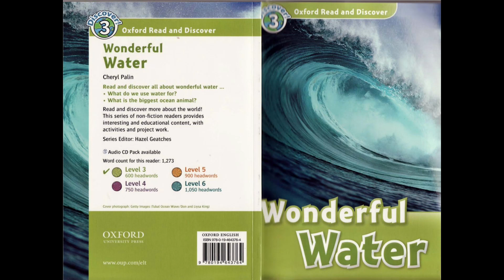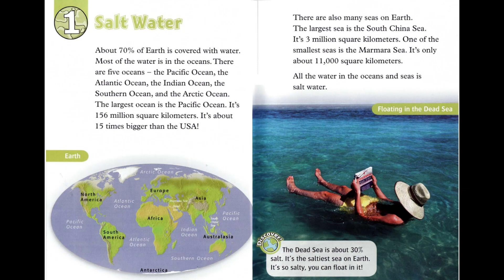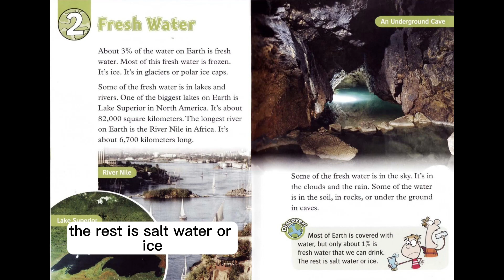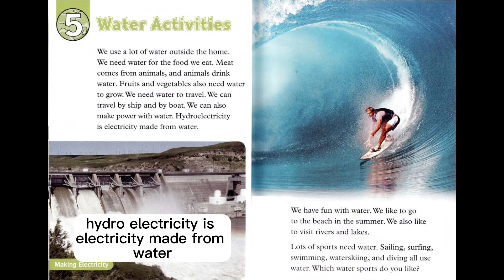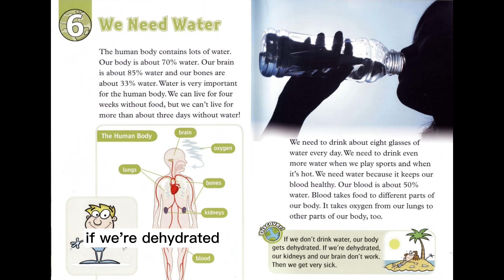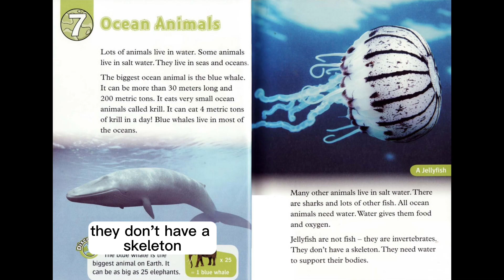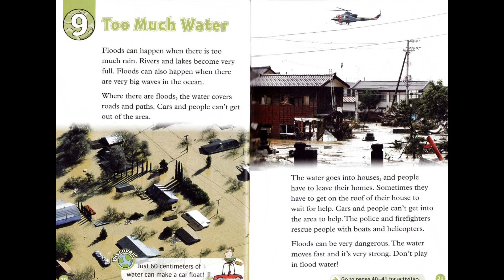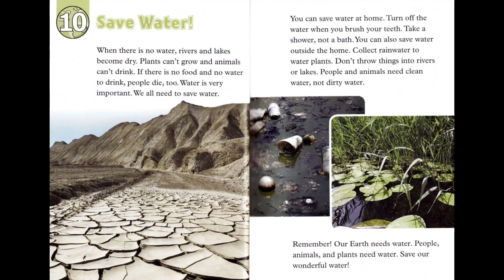English stories: Wonderful water (Lever 3)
Read and discover all about Wonderful water